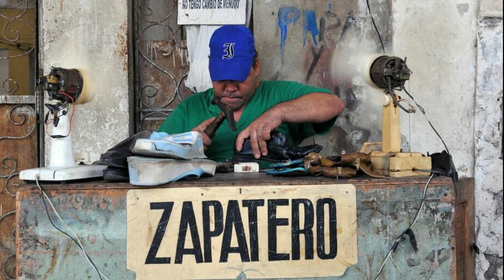ULTIMAS NOTICIAS DE HOY EEUU Y CUBA | TEMOR de DIAZ-CANEL EN CUBA HOY,EEUU HOY 5 NOV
Nuestros Hashtags:eeuuycuba